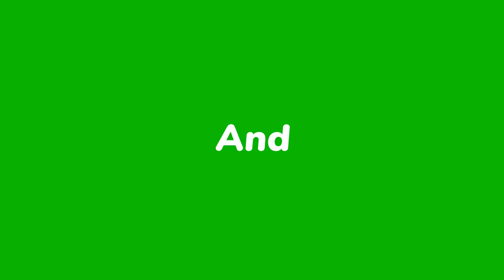Minecraft - how to build Jumbo Josh & Banban from Garten of Banban!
Come watch me play